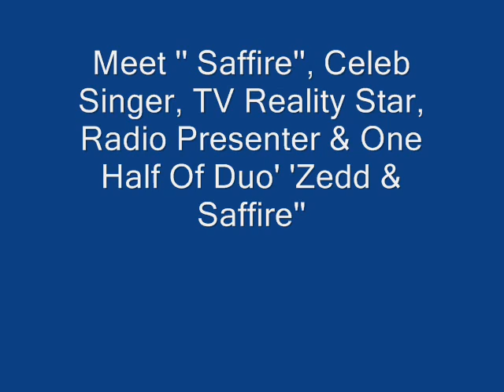fashion showreel with Reality TV Star Debbie Stephens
Saffire (Reality TV Star, Singer, In Fashion Showreel